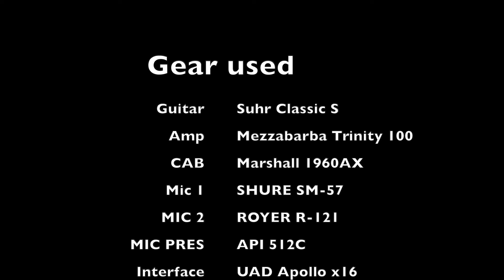KAN LYD STUDIO RIG DEMO 2024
Here’s a quick demo of my current setup. Some of you probably know I sold most of my rack gear after I did the comparison videos between the rack and the Line6 HX FX.

Recorded using a Suhr Strat into my studio pedal board for different flavors of tone shaping. Amp is my Trinity 100 into my Marshall 1960AX with Greenbacks. Stereo FX are the Line6 HX EFFECTS running the KLSD RACK TONES PRESET for the classic Luke style Circular/Pan delays.